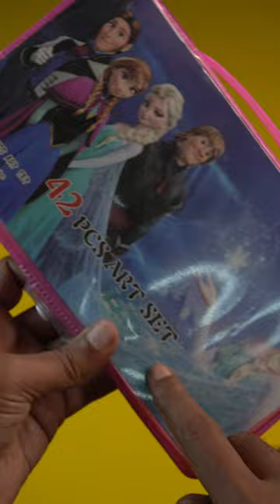Barbie 42 pcs Color Set Return Gift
Barbie Color Oil Pestal Sketch Pan Water Color with Brush 42 pcs Color Set

★Colour box with multiple coloured pens, crayons, water colours, oil pastes, pencils
★Best result can be seen on drawing paper; These colours can adhere easily to surfaces like textured paper, sketching paper or even smooth tinted paper
★Best use for gifting in birthdays
★Product color, design and character will be assorted
★Grab Offers Brings New Art Set,Colors Box Color Pencil,Crayons, Water Color, Sketch Pens Set of 42 Pieces for Kids Best Birthday Gift.